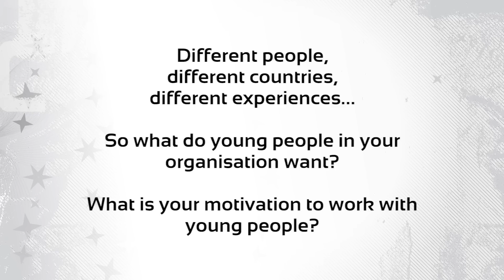What do young people want?